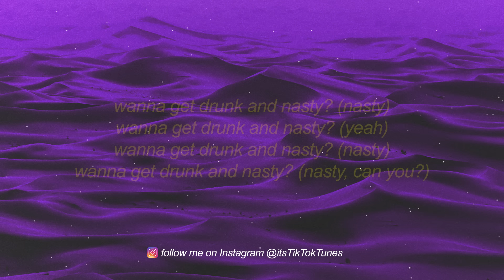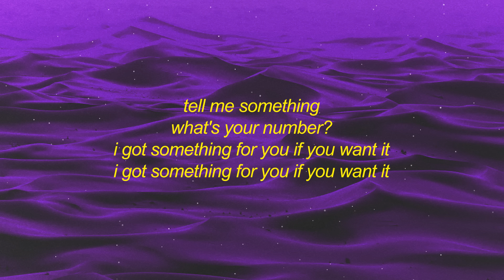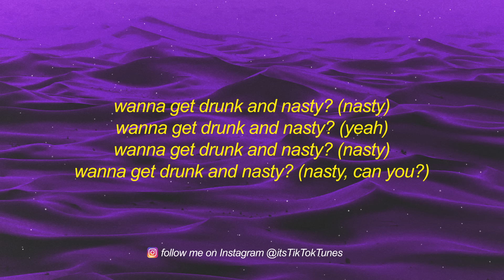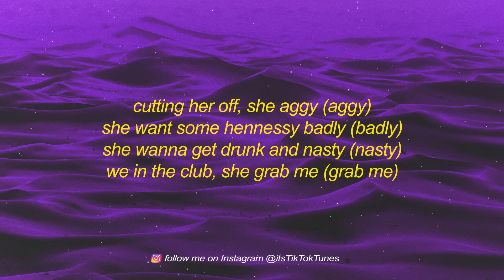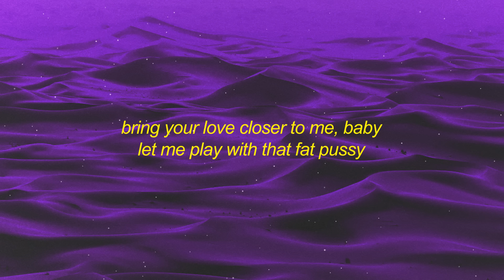Pi'erre Bourne - Drunk And Nasty (Lyrics) ft. Sharc | wanna get drunk and nasty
Get Pi'erre Bourne - Drunk And Nasty (Lyrics) ft. Sharc | wanna get drunk and nasty

Stream Pi'erre Bourne - Drunk And Nasty (Lyrics) ft. Sharc | wanna get drunk and nasty

[refrain 1: pi'erre bourne]
tell me something
what's your number?
i got something for you if you want it

[pre-chorus: pi'erre bourne]
know i got bands like backstreet (bands)
boy, i'm the man if you ask me (man)
fuck on that bitch in the backseat (no way)
we in new castle, yeah, i'm king (we)
know how many hoes mad at me? (damn)
send a dm, it's a track meet (damn)
new york bitch in a taxi (taxi)

[chorus: pi'erre bourne]
wanna get drunk and nasty? (nasty)
wanna get drunk and nasty? (yeah)
wanna get drunk and nasty? (nasty, can you?)

tell me something
what's your number?

[verse 1: sharc & pi'erre bourne]
brown water boy, free max b
passed up, tats on her asscheek (yeah)
tequila in her cup, do it nasty
glock 19 on the backstreet (glock 19 on the)
drive through, stick on the benz seat
fiji clit, need a jet ski (splash)
shorty get bent and nasty (shorty get bent, nasty)
biting her lip while the cat leak
she send me that kitty on snappy (yeah)
chanel official, real baddie
chop house dinner, manhattan (mmh)
v12 engine, big cannon
she twerk while her patek is dancing
she model the fenty savage (fenty savage)
she want her a bentley wagon (skrr)
put your cup in the air if you ratchet
she wanna get drunk, nasty (drunk and the nasty)
she wanna get drunk and the nasty (drunk and nasty)
we don't talk nice, that's nasty (drunk and nasty)
vvs ice on the banshee
big .45 in miami
like how she grab me, it's classy (yeah)
kill from the side of her panties
i'm rolling like drake on degrassi (can you?)
[refrain 2: pi'erre bourne]
be my bitch, be my bitch, be my bitch, be my bitch

[chorus: pi'erre bourne]
[verse 2: pi'erre bourne]
she wanna get drunk and nasty (nasty)
bitch, quit chatting, send me the addy (addy, wait)
bad bitch from bed stuy, she call me big poppa, who's your daddy? (daddy)
she wanna fuck, she at me (at me)
keep a rubber on, can't trap me (trap me)
bitch catch feelings like an athlete (athlete)
turn into a fiend, gotta have me (have me)
cutting her off, she aggy (aggy)
she want some hennessy badly (badly)
we in the club, she grab me (grab me)
she say, "it's time to wax me" (wax me)
i leave the club with a baddie (baddie)
i know she will like i'm jazzy (jazzy)
she let me beat like, "attack me" (attack me)

[bridge: pi'erre bourne]
be my bitch, whoa, whoa, whoa
be my bitch, can you do that for me?
be my bitch, whoa, whoa, whoa (can you?)
be my bitch, can you do that for me? (can you? can you?)